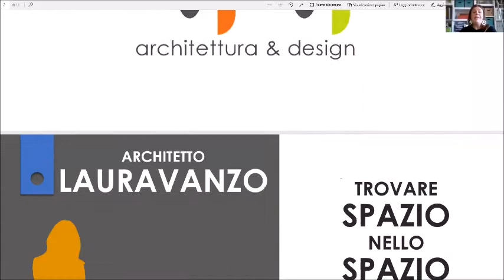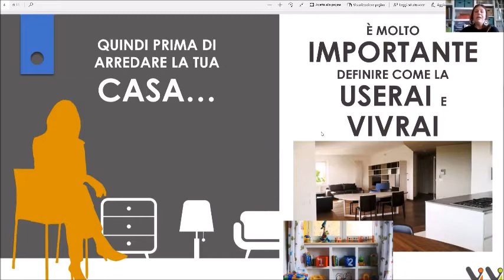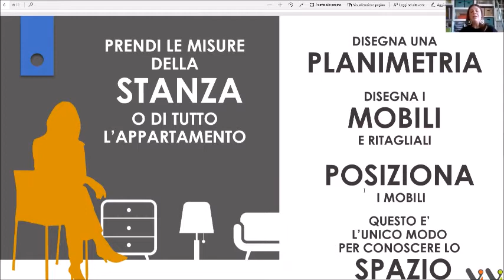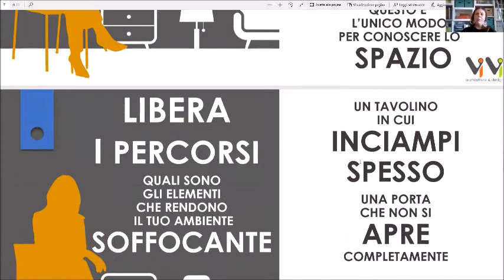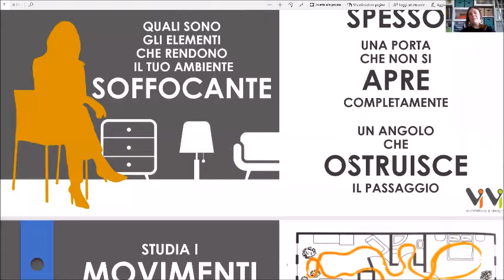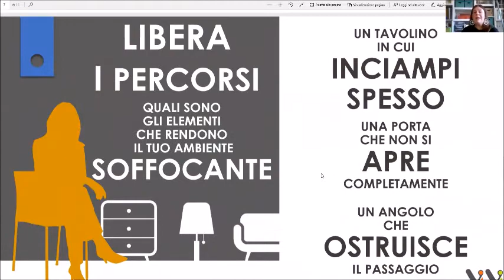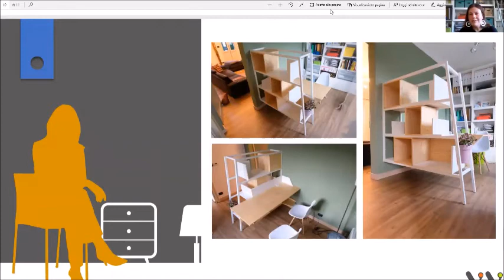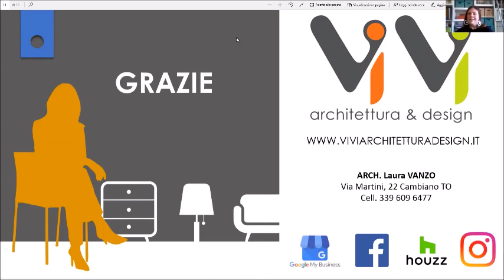Laboratorio come trovare spazio nello spazio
con Laura Vanzo scopriremo come riappropriarci degli spazi nelle nostre case, sena cambiare casa